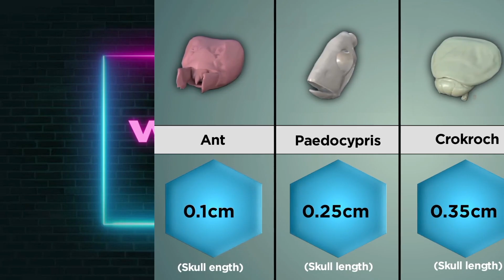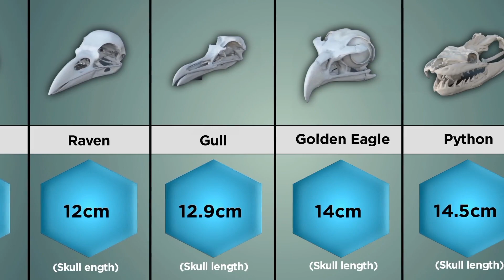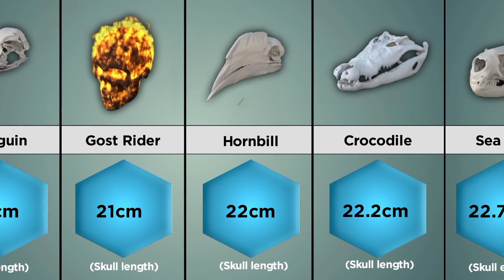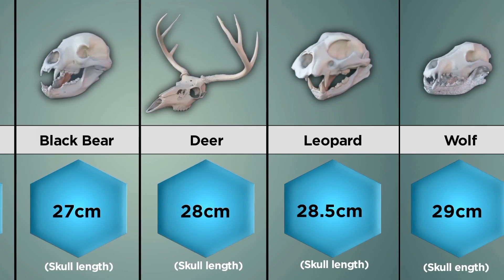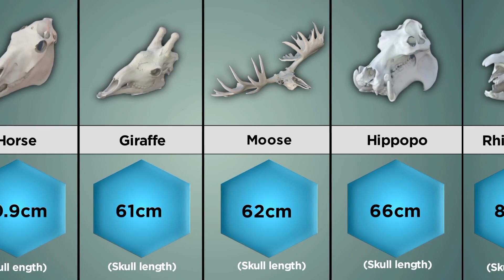Skull Size Comparison | Animal Skull | Monster Skull | Birds Skull | Fictional Skull